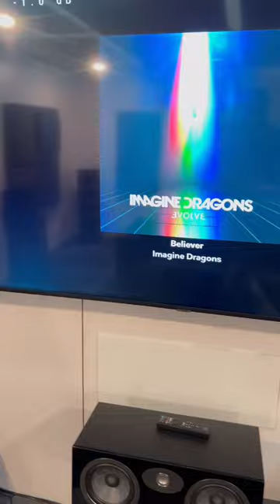Focal Theva 7.2.4 Dolby Atmos Demo at Axpona 2023!